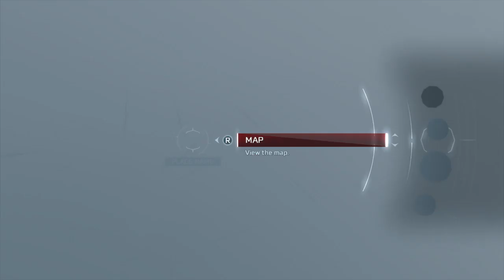Connors Boston Rampage